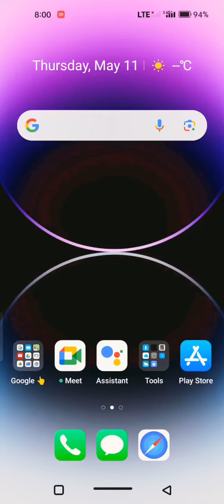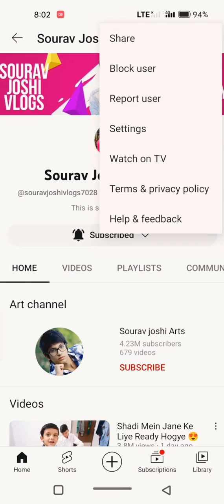Ajjubhai VS Sourav Joshi earning 🤑😱🥵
VS